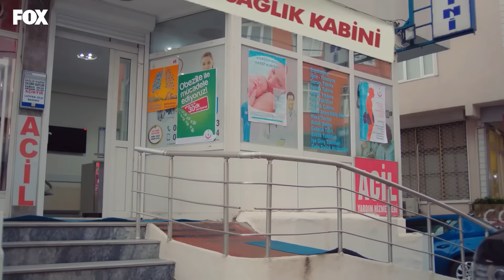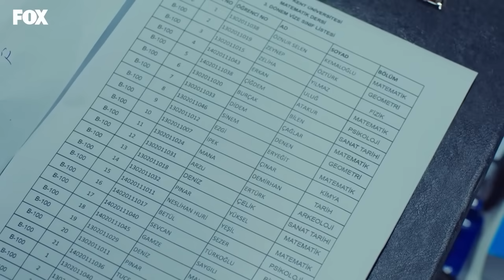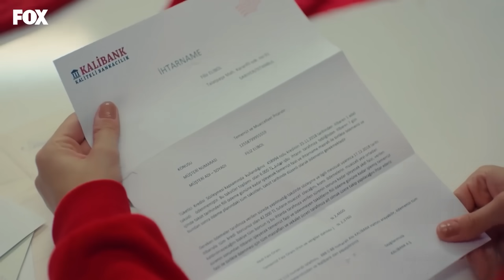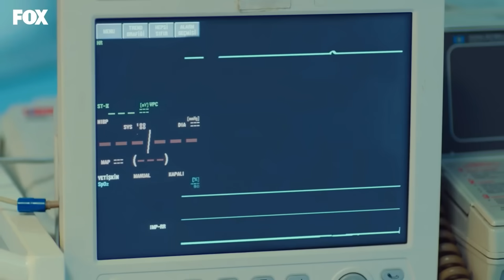Наша история 146 Серия (Русский Дубляж)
(Русский Дубляж)

Наша история начинается с семьи, борющейся за выживание в одном из беднейших районов города, и с Филиз, старшего ребёнка в этой семье, которая почти стала как мать семьи… Филиз, которая с тех пор, как мать бросила их, заботится о своих 5 младших братьях и сестрах. Несмотря на их отца-алкоголика Фикри, она заботится о своей семье не жалуясь на жизнь,. Как и Филиз, её братья и сестры - сильные и честные ребята, которые никогда не впадают в уныние, научились заботиться о себе; младший ребёнок после Филиз - одаренный Рахмет, младше него идёт  - Хикмет, который уже находится в сложной запретной любви, а младше него - сознательная и эмоциональная Кираз, младше неё Фикрет и самый младший ребёнок 1,5-летний Исмет.

В ролях: Хазал Кая, Бурак Дениз, Реха Озджан, Ягыз Джан Коньялы, Неджат Уйгур, Зейнеп Селимоглу, Алп Акар, Омер Севги, Мехмет Корхан Фырат, Несрин Джавадзаде, Мелиса Донгел, Берен Гёкйылдыз.

ТВОРЧЕСКИЙ КОЛЛЕКТИВ
Производство: MEDYAPIM
Сценарий: Эбру Коджаоглу - Верда Парс
Режиссер: Корай Керимоглу
Исполнительный продюсер: Диренч Аксой Сидар